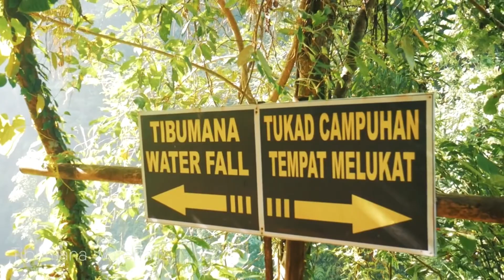BALI Travel in 4K 2020 (ULTRA HD)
Bali is an Indonesian island known for its forested volcanic mountains, iconic rice paddies, beaches and coral reefs. The island is home to religious sites such as cliffside Uluwatu Temple. To the south, the beachside city of Kuta has lively bars, while Seminyak, Sanur and Nusa Dua are popular resort towns. The island is also known for its yoga and meditation retreats.